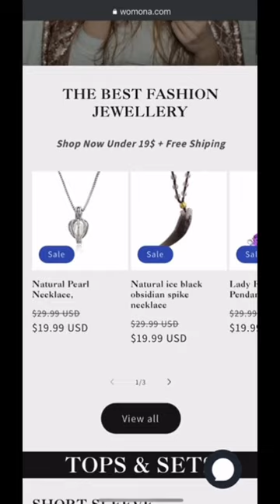How to Style Your Clothes for Women Part 100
The Classiest Shop In Town

  Copyright Content :
This channel may use some copyrighted material without specific authorization of the owner but contents use here falls under the "Fair Use" copyrighted Disclaimer under section 107 of the copyrighted act 1976, allowance is made for "Fair Use" for the purpose such as criticism, comment , new reporting, teaching , scholarship, research.